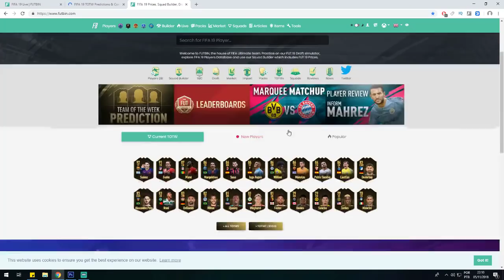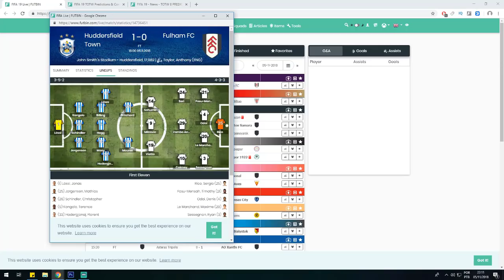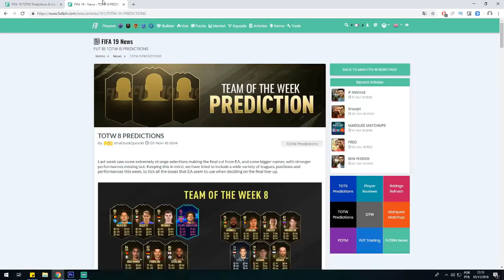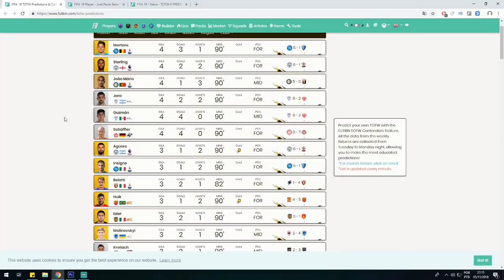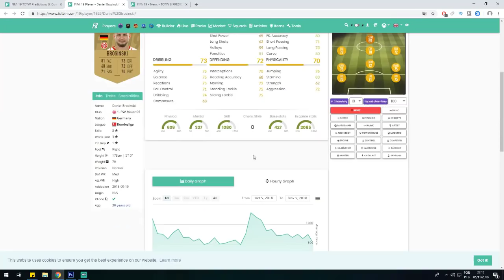500K POR SEMANA - MELHOR FERRAMENTA GRATUITA PARA TRADE | FIFA 19 ULTIMATE TEAM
PSNgamesBH: Jogos de PS3 e PS4 da PSN e de Xbox One muito mais baratos em um site 100% seguro! (Cupom: colai)

Neste vídeo TRAGO UMA UMA FERRAMENTA GRATUITA E MUITO BOA PRA FAZER MUITAS COINS NO FIFA 19 ULTIMATE TEAM.

SIGA-NOS